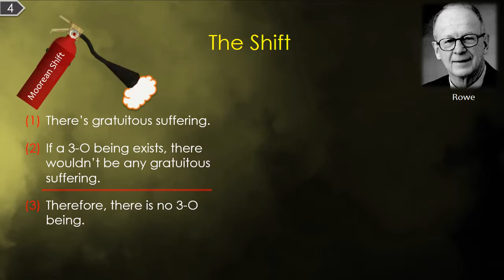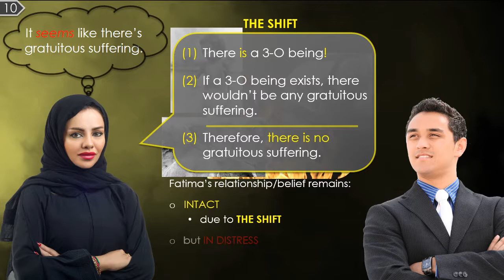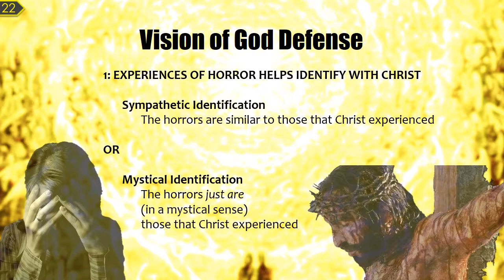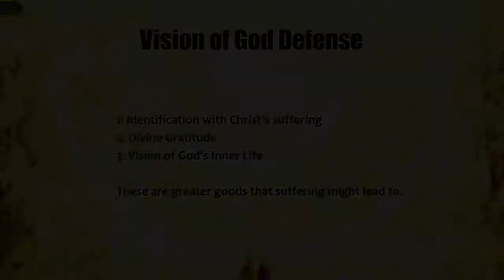Responses to Evidential Problem of evil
This is a PowerPoint presentation I made for the Philosophy of Religion class I taught at the University of Notre Dame.